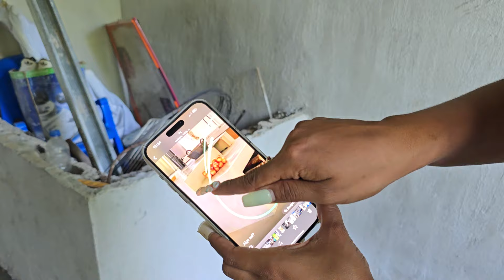Vean Amigos Que Hermoso Quedo el Piso de ¡Don Elder!😍